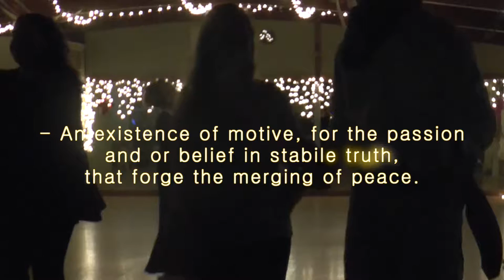Research Finale (Active Love)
The meaning of why the word love is used can defined with the understanding of what allows love to change the motion of life.